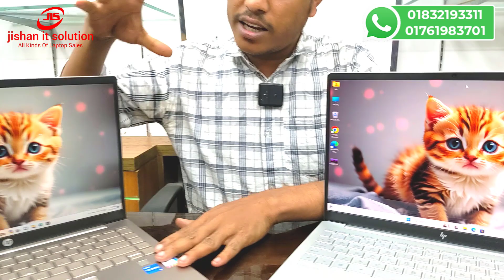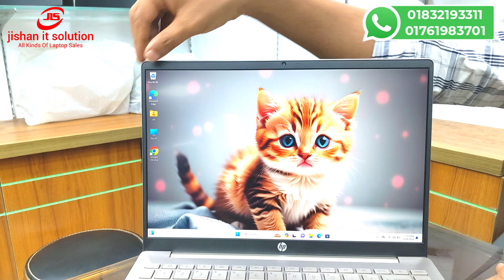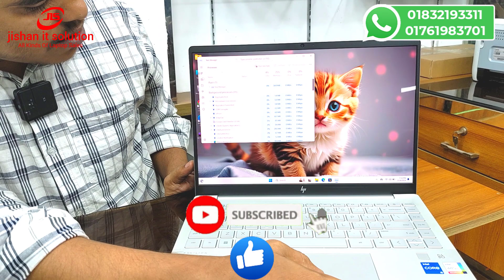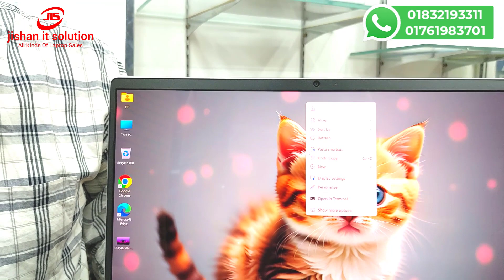HP Pavilion Plus _ Used Laptop Price In BD _ Used Laptop Price In Bangladesh 2024 _ Laptop Price BD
🔺 Jishan It Solution
🔺 Shop no: 125, level-2
🔺 Shubastu Arcade ICT Bhaban
🔺 New Elephant Road, Dhaka
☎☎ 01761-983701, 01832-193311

✅ঢাকার বাহিরের গ্রাহকগণদের সুবিধার্থে, আমরা 2️⃣4️⃣ ঘণ্টার মধ্যে কুরিয়ার সার্ভিস এর মাধ্যমে বাংলাদেশ এর যে কোনও জেলাতে ল্যাপটপ পার্সেল করে পৌঁছে দেই । ✅
🔁 Guaranty & Warranty 🔁
★ 3️⃣0️⃣ Days Replacement Guaranty ★
★ 0️⃣3️⃣ Years Service Warranty ★
🆓 We Provide:🆓
👉Laptop Bag

used laptop,hp,laptop

Welcome to Jishan IT, your go-to channel for all things technology! In this comprehensive video, we present to you the ultimate used laptop buying guide in Bangladesh. By following the step-by-step checklist provided by our expert team, you'll be equipped with the knowledge and confidence to make an informed decision. Whether you're a student, a professional, or simply looking for a budget-friendly option, purchasing a used laptop can save you a significant amount of money. However, it's crucial to be well-prepared and aware of the key factors to consider before making your purchase. Firstly, we delve into the importance of understanding your requirements, including the intended usage, required specifications, and desired budget. By identifying these factors, you can narrow down your options and find the perfect laptop that meets your needs. Next, we discuss the various places to buy used laptops in Bangladesh, while shedding light on both offline and online marketplaces. Additionally, we provide tips for choosing trustworthy sellers and ensuring reliable transactions. Moving on, we present an in-depth checklist of things to inspect while physically examining the laptop. We cover aspects such as the laptop's physical condition, including the casing, hinge, and ports. Moreover, we emphasize the significance of thoroughly testing the laptop's performance, battery life, display quality, keyboard functionality, and audio output. Furthermore, we share insights on checking the laptop's software condition, ensuring it is free of viruses or malware. It is crucial to verify the authenticity of the operating system, other installed software, and validate the product key. We also discuss the importance of examining the laptop's storage capacity, RAM, and processing power, as these factors greatly impact its performance. Additionally, we highlight the significance of evaluating any potential hardware upgrades or repairs that may be required. Lastly, we provide useful tips for negotiating the price and warranty coverage, ensuring you get the best deal possible. We emphasize the importance of asking for necessary accessories and verifying the available customer support options. Join us on this educational journey as we guide you through the ins and outs of purchasing a used laptop in Bangladesh. For the ultimate used laptop buying guide in Bangladesh, trust Jishan IT to equip you with the knowledge and confidence to make the right choice. Don't miss out on our step-by-step checklist that will ensure you find the perfect laptop to fit your needs.